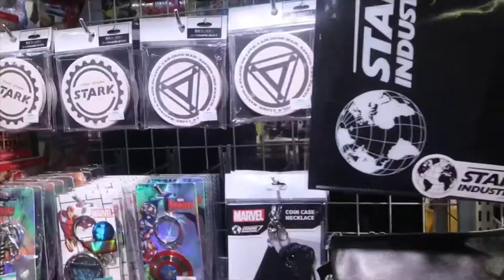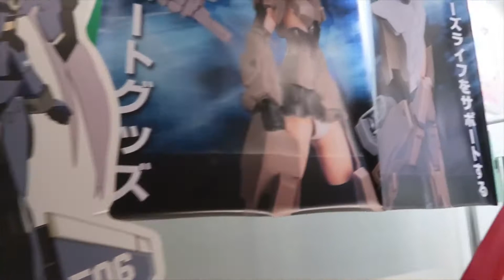Akihabara Vlog 2: KOTOBUKIYA for MARVEL, DC & More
The next video for the Tokyo hunts I visited the well known brand KOTOBUKIYA!

This shop consists of statues, anime goods, action figures including Marvel and DC characters.

In the meantime see below for the playlist for all the hunts in Tokyo.

Title: Crimson Fly by Huma-Huma
Genre and Mood: Pop + Bright